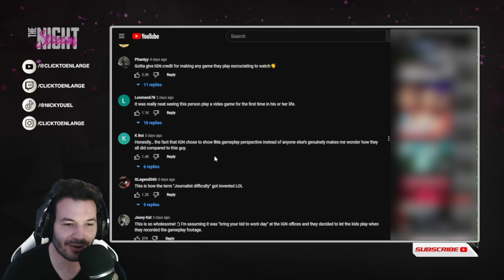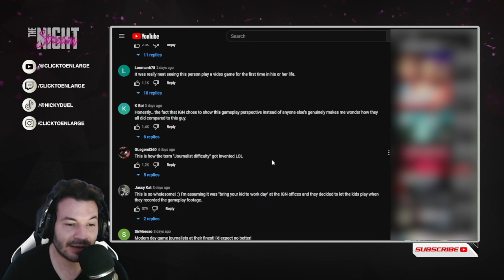I Watched IGN's Redfall Gameplay So You Don't Have To, Is It That Bad?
I lost 3 minutes of my life with the Redfall gameplay so you don't have to.